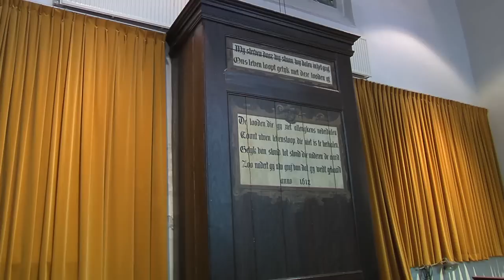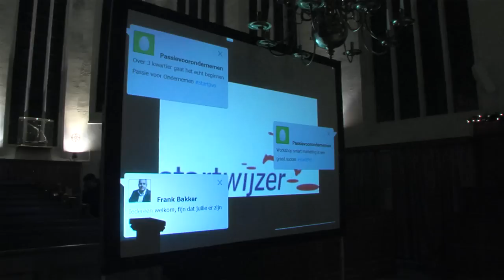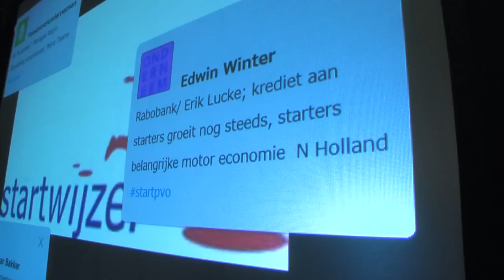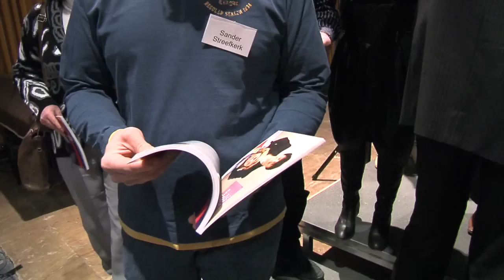Passie voor Ondernemen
VideoScope maakte in opdracht van Startwijzer een compilatie van de netwerkbijeenkomst "Passie voor Ondernemen" met de uitreiking van het gelijknamige boek en daarnaast de viering van het 10 jarig bestaan van Startwijzer.